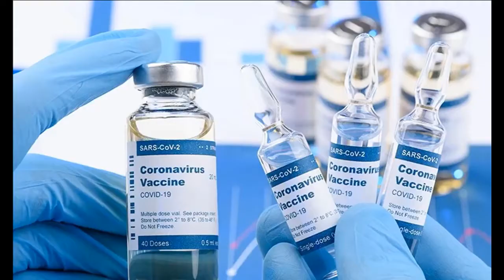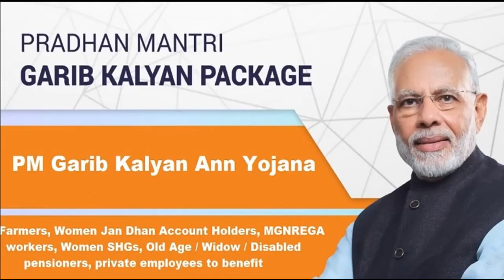Current Affairs | Best Daily Current Affairs | Current Affairs In Hindi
Current Affairs In Hindi Current Affairs Today Section provides latest and Best Daily Current Affairs 2021